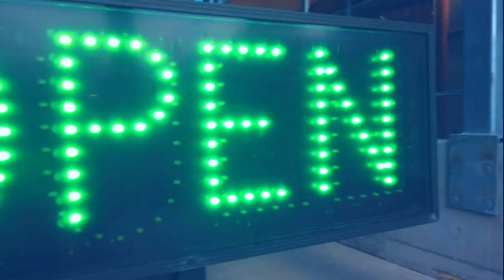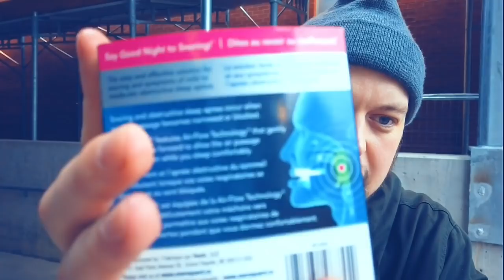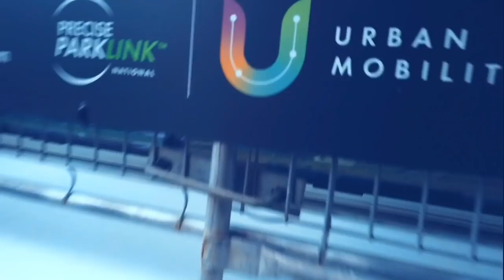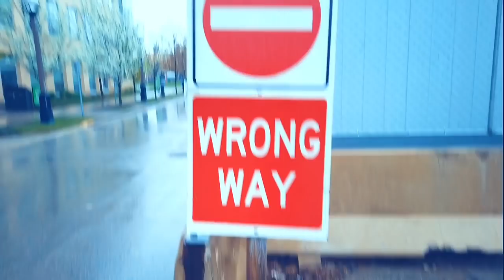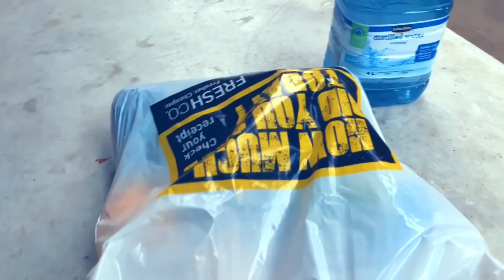INCREDIBLY INSPIRATIONAL VLOG